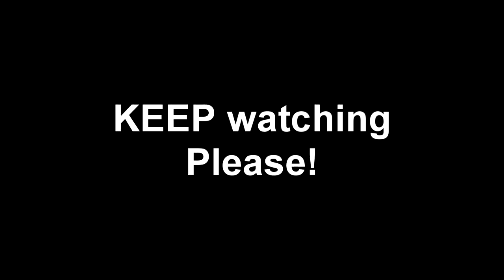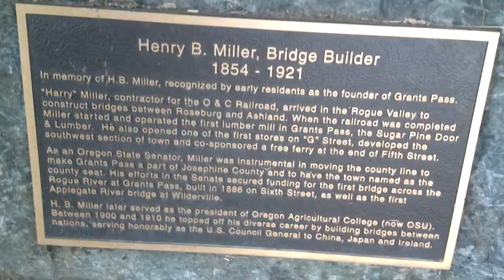Top 7 People Who MUST Subscribe to This Vlog! - Episode 5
Looking for a good time - under 5 minutes - that's also FREE?

Who else wants to discover the newest, most sub-par vlog on the entire Internet?

This one episode can be your ticket to a life of adventure and excitement beyond your wildest dreams.

Curious? Sure you are.

Or don't. No pressure.